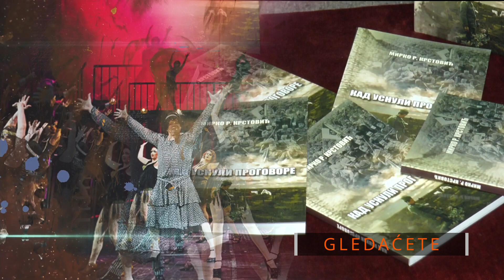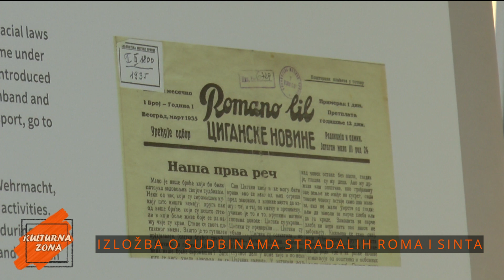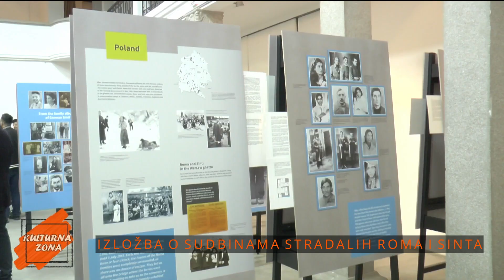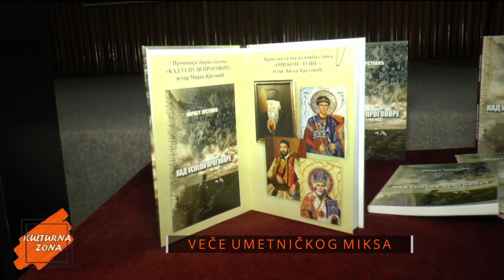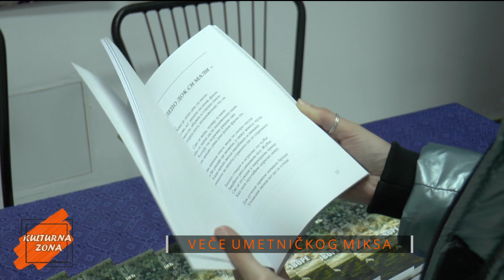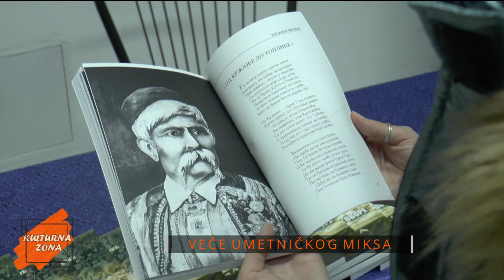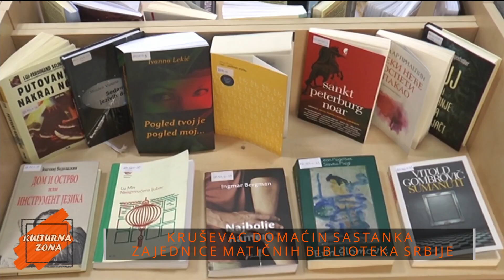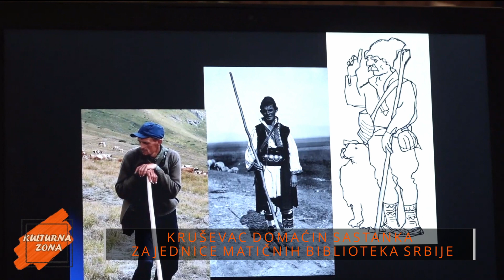KULTURNA ZONA EMISIJA 6